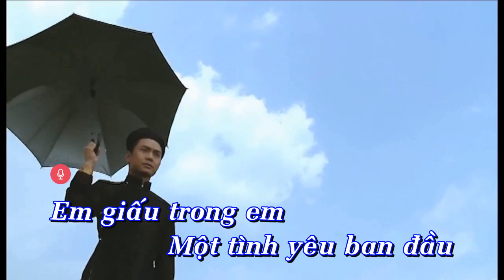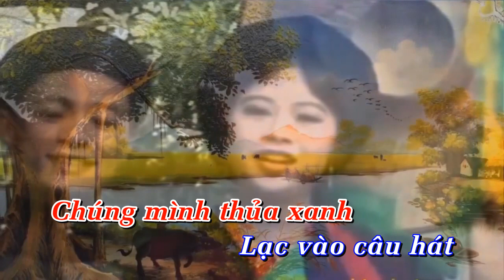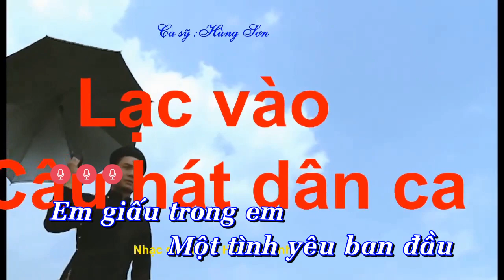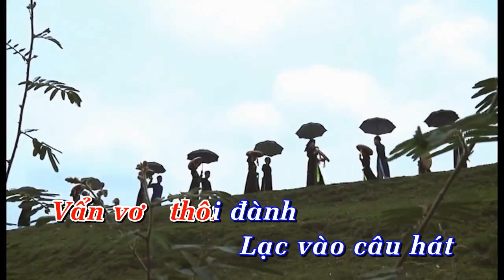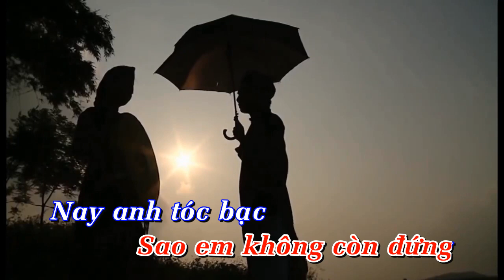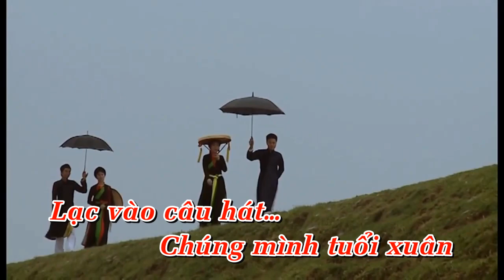LẠC VÀO CÂU HÁT DÂN CA- ca sỹ Hùng Sơn